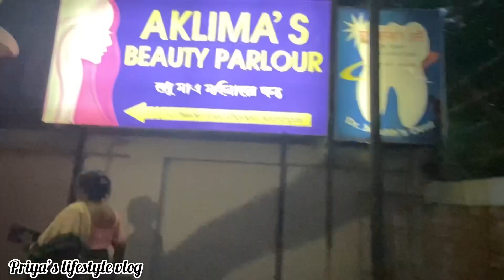আমার ছোট বোন আমাকে আমার খুব পছন্দের একটা জিনিস গিফট করলো আজকে, আমি ভীষন খুশী হয়েছি🥰